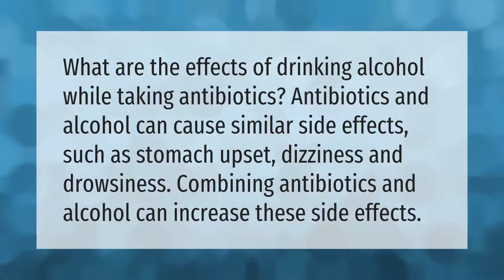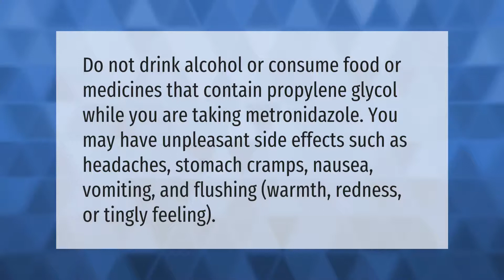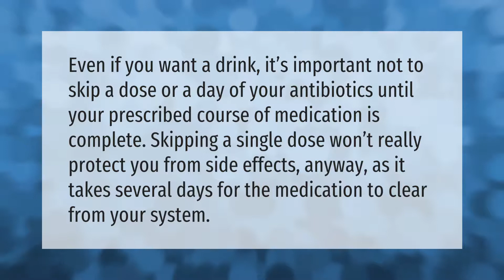What happens if you drink alcohol while on antibiotics?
00:00 - What happens if you drink alcohol while on antibiotics?
00:36 - What happens when you mix amoxicillin with alcohol?
01:03 - Will alcohol cancel out antibiotics?
01:32 - Can I have a glass of wine while taking metronidazole?
02:01 - Can you skip a day of antibiotics to drink?
02:30 - Can I exercise while on antibiotics?

Laura S. Harris (2021, June 12.) What happens if you drink alcohol while on antibiotics?
    AskAbout.video/articles/What-happens-if-you-drink-alcohol-while-on-antibiotics-252813